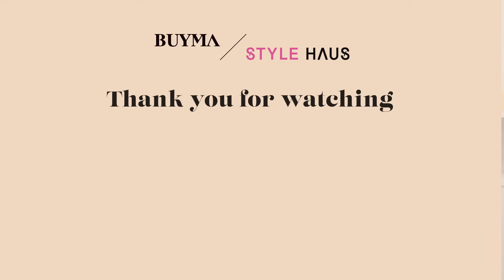予算1万円台で買える通勤バッグ👜大人女性が使いやすい高見え綺麗めデザインを集めました🌟~BUYMA(バイマ)購入品紹介~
予算は1万円台！！通勤で使いやすい容量たっぷりな綺麗めバッグをご紹介します✨
周りとカブりにくい海外ブランドばかりなので、ぜひチェックしてみてください💖

📝紹介アイテムの詳細

LECC PROJECT(レックプロジェクト)　LOG PORTFOLIO BAG

■STYLE HAUSのバッグ記事はコチラからチェック！

00:00　はじめに
00:17　ABONNE(アボネ)
01:23　ABONNE(アボネ)　収納力
01:54　ABONNE(アボネ)　実際に持ってみた
02:30　MUNIER(ミュニエ)
04:04　MUNIER(ミュニエ)　収納力
05:05　MUNIER(ミュニエ)　実際に持ってみた
05:29　LECC PROJECT(レックプロジェクト)
06:56　LECC PROJECT(レックプロジェクト)　収納力
07:51　LECC PROJECT(レックプロジェクト)　実際に持ってみた
08:31　ALICE MARTHA(アリスマーサ)
09:56　ALICE MARTHA(アリスマーサ)　収納力
10:26　ALICE MARTHA(アリスマーサ)　実際に持ってみた
10:49　Pedro(ペドロ)
12:06　Pedro(ペドロ)　収納力
12:24　Pedro(ペドロ)　実際に持ってみた
12:48　S'AIME(セメ)
14:43　S'AIME(セメ)　収納力
15:13　S'AIME(セメ)　実際に持ってみた
15:48　まとめ